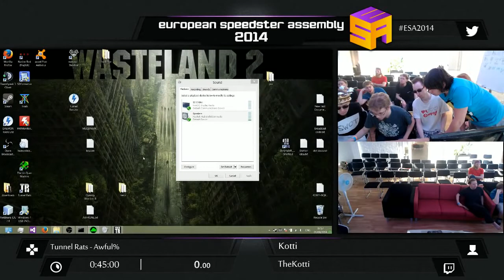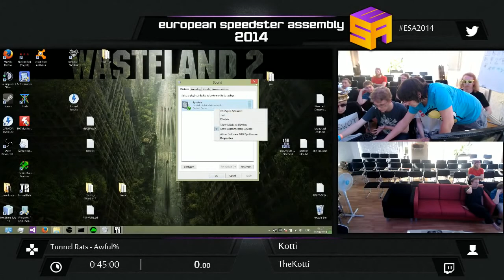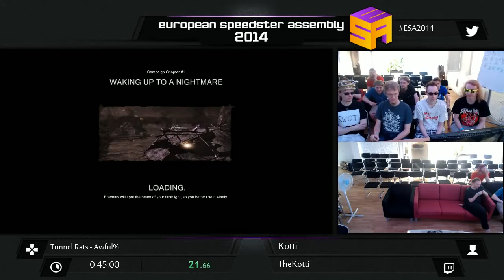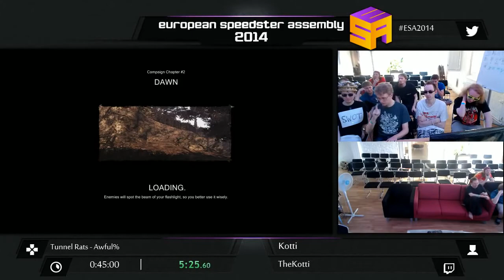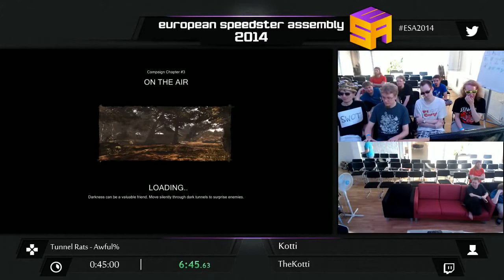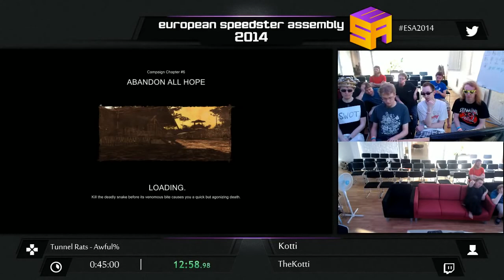ESA2014 BLUE Tunnel Rats by Kotti Awful%